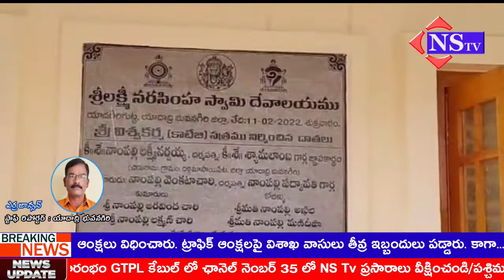Nstv#యాదగిరిగుట్ట లో శ్రీ విశ్వకర్మ నూతన సత్రాలకు దాతల ప్రత్యేక పూజలు